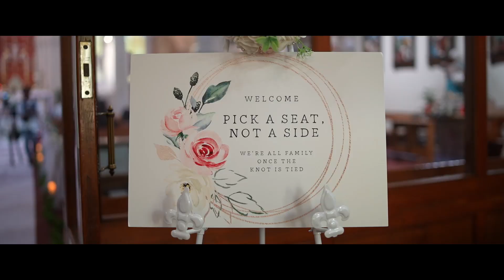Sri Lankan Wedding in London | Julia & Thusitha's ❤ 💍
At the peak of understanding, a loving couple is born 🥂💞

Julia & Thusitha's ❤ 💍 Wedding Highlights

Photography Gayan Randeniya Phôťô  G Don Photography & Videography
Makeup Artist Chesmi Bridal Chesmi Rodrigo
Location: London  🇮🇹 🇬🇧 🇱🇰